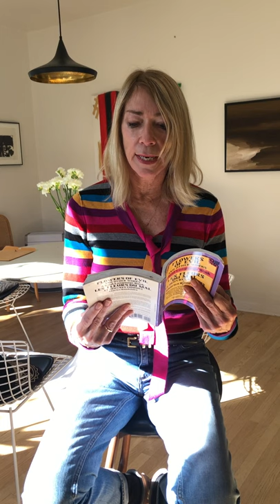VOIX BAUDELAIRIENNES - Kim Gordon - " La destruction " de Charles Baudelaire - FR | Musée d'Orsay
On the occasion of the bicentennial of Charles Baudelaire's birth on April 9th, 1821, the musée d'Orsay has decided to celebrate the leading 19th century poet by hosting a series of weekly readings by creative figures from all over the world. Each creative figure designs their video.
Charles Baudelaire was a friend of many artists whose works are held at the musée d'Orsay. He has contributed to define what art, culture and poetry, have been from the 19th century to today.
This week's reading is by artist, musician and author Kim Gordon @kimletgordon. She readsBaudelaire’s poem “Destruction”.

À l'occasion du bicentenaire de la naissance de Charles Baudelaire le 9 avril 1821, le musée d'Orsay a décidé de rendre hommage à cette figure majeure de la poésie du XIXe siècle en concevant un programme hebdomadaire de lectures de figures créatives du monde entier, chacune concevant sa vidéo.
Charles Baudelaire était ami de nombreux artistes dont les œuvres sont conservées au musée d'Orsay. Il a contribué à définir ce que sont l'art, la civilisation et de la poésie, du XIXe siècle à nos jours.

Cette semaine, la lecture est réalisée par l’artiste, musicienne, écrivaine Kim Gordon @kimletgordon. Elle lit le poème « La destruction ».

 Sans cesse à mes côtés s'agite le Démon ;
Il nage autour de moi comme un air impalpable ;
Je l'avale et le sens qui brûle mon poumon
Et l'emplit d'un désir éternel et coupable.

Parfois il prend, sachant mon grand amour de l'Art,
La forme de la plus séduisante des femmes,
Et, sous de spécieux prétextes de cafard,
Accoutume ma lèvre à des philtres infâmes.

Il me conduit ainsi, loin du regard de Dieu,
Haletant et brisé de fatigue, au milieu
Des plaines de l'Ennui, profondes et désertes,

Et jette dans mes yeux pleins de confusion
Des vêtements souillés, des blessures ouvertes,
Et l'appareil sanglant de la Destruction !